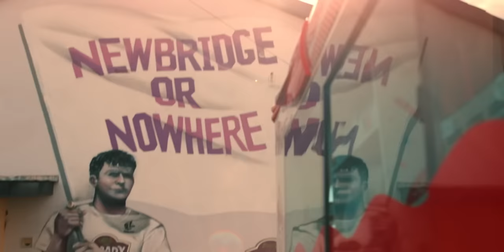The Sunday Game panel preview the 2023 All-Ireland football championship.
Peter Canavan, Cora Staunton, Lee Keegan and David Tubridy look ahead to a blockbuster summer of football with new The Sunday Gem presenters Jacqui Hurley and Damian Lawlor.